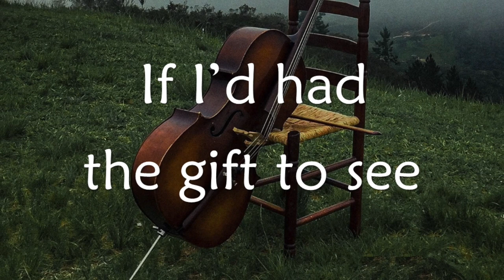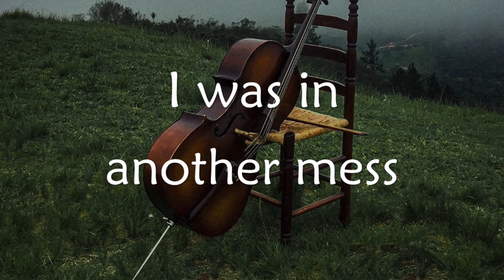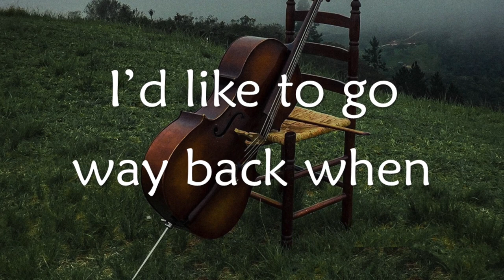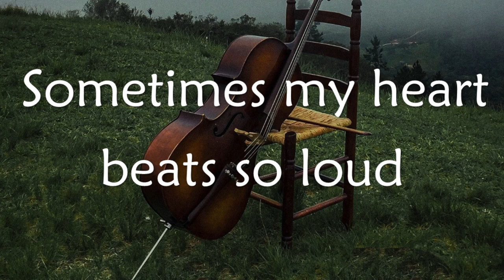Phil Spence - So Loud (Official Lyric Video) - A soul-stirring ballad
So Loud was released in 2023 as part of the album Revolution by Phil Spence @philspencemusic

If I knew what I know now would I have changed things?
If I’d had the gift to see, would I have re-arranged things?
People tried to talk to me, but I wasn’t listening.

I’d like to live it again.
I’d like to go way back when.
But when I think of what I have now
Sometimes my heart beats so loud